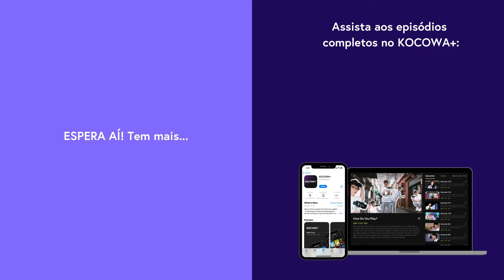Yeon Woo Jin interroga a repórter sobre seu marido infiel | Nada Oculto Ep 2 | KOCOWA+ [LEG PT-BR]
Assine o KOCOWA+ e assista aos episódios de NothingUncovered NadaOculto com legendas profissionais em PT-BR ✨

🔎 SOBRE Nada Oculto

A repórter da KBM, Seo Jung Won, é conhecida como Caçadora de Bandidos. Seu programa, Nada Oculto, fala dos bandidos que provocaram o público, e seus comentários afiados tornaram o programa popular, tornando Jung Won uma repórter famosa. No entanto, ela se envolve em um incidente chocante que a arrasta para o fundo do poço, e ela tem que se aliar ao seu ex, Kim Tae Heon. Tae Heon é um investigador da Delegacia de Gangha, e ele tem que fazer tudo do seu jeito. Ele reencontra Jung Won enquanto investiga um caso e fica confuso com isso. Woo Jae é o marido de Jung Won, e ele é um famoso escritor de romances de suspense e é de uma família rica. Embora ele seja um romântico disposto a fazer qualquer coisa por Jung Won, ele tem escondido seu coração magoado. E agora, os três estão profundamente envolvidos em uma série de assassinatos.

GÊNERO: Crime, Drama, Mistério, Suspense
LEGENDAS: Português, Inglês, Espanhol
PAÍS: Coreia do Sul
ANO: 2024
ELENCO PRINCIPAL: Kim Ha Neul, Yeon Woo Jin, Jang Seung Jo, Jung Woong In, Han Chae A, Seo Bum June